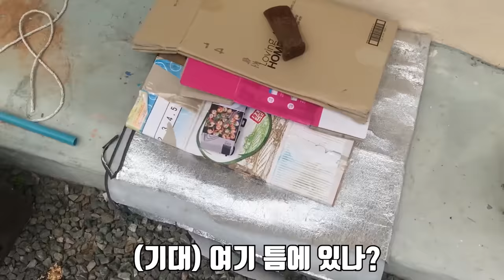사마귀에서 나온 연가시를 프라이팬에 구워보자! Burn Drahtwurm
사마귀에서 뺀 연가시를 프라이팬에 구워 보았습니다!
사마귀에서 나오는 것도 신기 하고
구웠을때 연가시의 모양도 신기하고..
제가 촬영하면서 했던 것 중에
가장 신기했던거 같네요!
연가시 있는 사마귀가 우연히 잡혀서 정말
다행인 촬영이었습니다!
재미있게 보세용
사랑해요
곰퐝